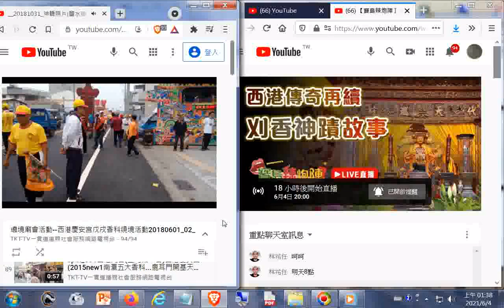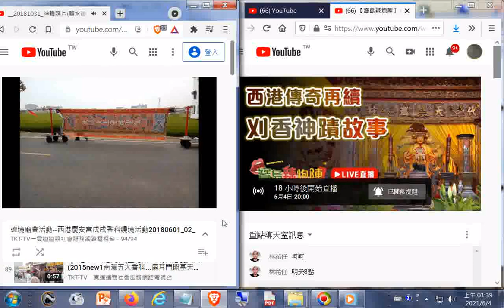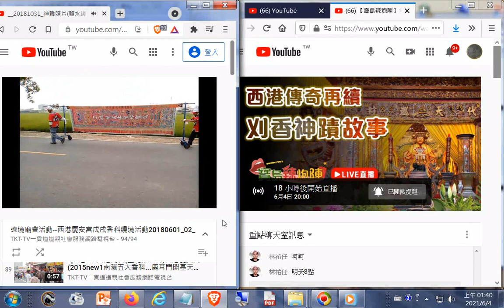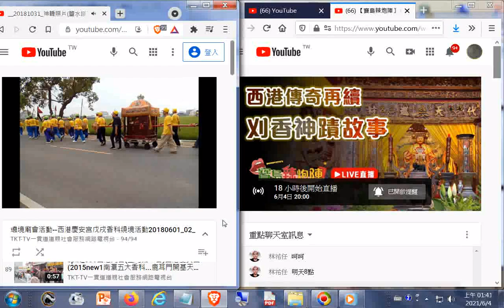2018鹽水護庇宮天上聖母出巡繞境__新營後鎮+預告20210604【寶島辣炮陣】竟然還有這種事？！揭秘你不知道的西港刈香傳奇故事 廟會達人謝武昌、曾福樹現身說法｜ 大家一起來臭彈ep 6 寶島神很大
閩南語讀經影片合輯